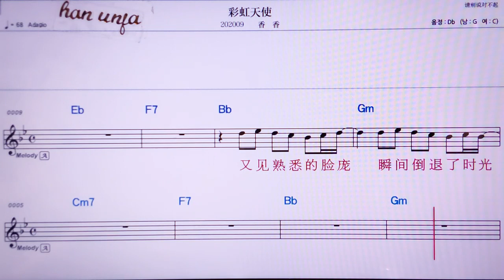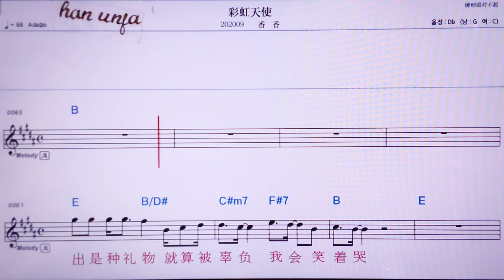💖차이홍티앤스/씨앙씨앙 👍MR,노래방, 악보, 코드,Karaoke With Sheet Music